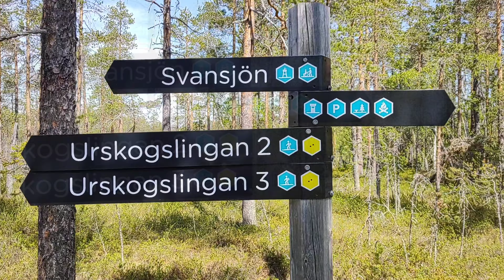Hamra nationalpark urskogsslingan.